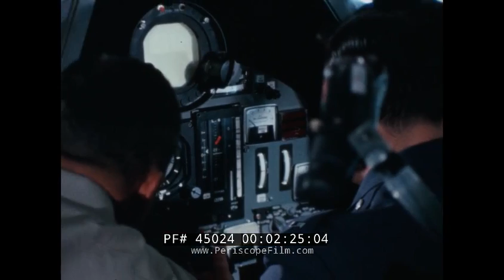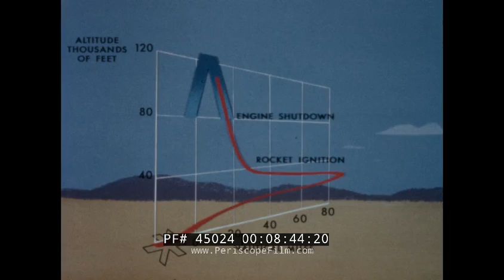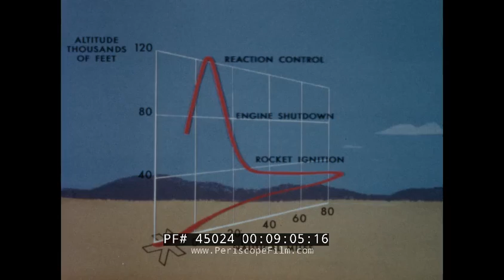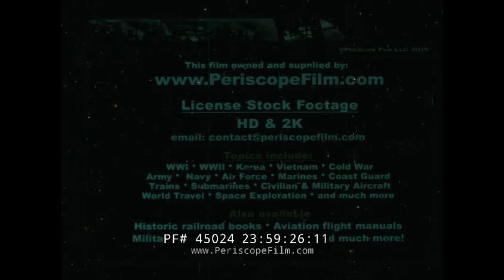AIR FORCE RESEARCH PILOT SCHOOL NF-104A STARFIGHTER EDWARDS AFB 45024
In 1962 the U.S. Air Force established the Research Pilot School at Edwards Air Force Base to train the next generation of pilots for space. This rare film from Lockheed, TRAINING FOR SPACE, shows the aerospace research pilot program and focuses on the creation of the NF-104A training aircraft. It was made prior to the actual use of the aircraft and before the famous Chuck Yeager accident (see below) depicted in the movie "The Right Stuff."

The most high tech training program of its era, pilots enrolled in the program would use flight simulators and aircraft to simulate various astronaut tasks and mission profiles. At 2:58, a reaction control simulator is seen --  simulating ballistic flight in space.

At 4:00, the F-104A Starfighter is seen, used to train pilots enrolled in the RPS. Three F-104A's aircraft were modified by Lockheed for their mission as Aerospace Trainers, known as the NF-104A.  The Lockheed NF-104A was an American mixed power, high-performance, supersonic aerospace trainer that served as a low-cost astronaut training vehicle for the North American X-15 and projected Boeing X-20 Dyna-Soar programs.

At 7:00, rocket motors used with the NF-104A are seen being modeled on a test airframe. At 8:00, flight profiles are seen with the rocket engine and reaction control systems in use.

Three aircraft were modified from existing Lockheed F-104A airframes, and served with the Aerospace Research Pilots School between 1963 and 1971, the modifications included a small supplementary rocket engine and a reaction control system for flight in the upper atmosphere. During the test program, the maximum altitude reached was more than 120,000 feet (36,600 m). One of the aircraft was destroyed in an accident while being flown by Chuck Yeager. The accident was depicted in the book The Right Stuff and the film of the same name.

The Lockheed F-104 Starfighter was a single-engine, supersonic interceptor aircraft originally developed by Lockheed for the United States Air Force (USAF). One of the Century Series of fighter aircraft, it was operated by the air forces of more than a dozen nations from 1958 to 2004. Its design team was led by Kelly Johnson, who went on to lead or contribute to the development of the Lockheed SR-71 Blackbird and other Lockheed aircraft.

The U.S. Air Force Test Pilot School (USAF TPS) is the Air Force's advanced flight training school that trains experimental test pilots, flight test engineers, and flight test navigators to carry out tests and evaluations of new aerospace weapon systems and also other aircraft of the U.S. Air Force. This school was established on 9 September 1944 as the Flight Test Training Unit at Wright-Patterson Air Force Base (AFB) in Dayton, Ohio. To take advantage of the uncongested skies, usually superb flying weather, and the lack of developed zones in the event of crashing, the test pilot school was officially moved to its present location at Edwards Air Force Base in the northwestern Mojave Desert of Southern California on 4 February 1951.

The Test Pilot School was created to formalize and standardize test pilot training in order to reduce the high accident rate during the 1940s and increase the number of productive test flights. In response to the increasing complexity of aircraft and their electronic systems, the school added training programs for flight test engineers and flight test navigators. Between 1962 and 1972, the test pilot school included astronaut training for armed forces test pilots, but these classes were dropped when the U.S. Air Force manned spaceflight program was suspended. Class sizes have been uniformly quite small, with recent classes having about twenty students. The school is a component of the 412th Test Wing of the Air Force Materiel Command (AFMC).